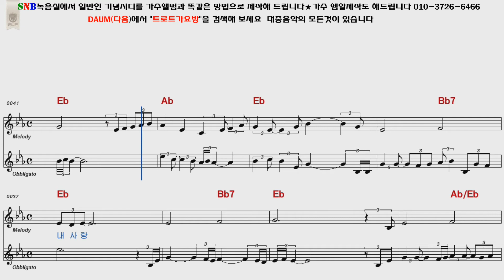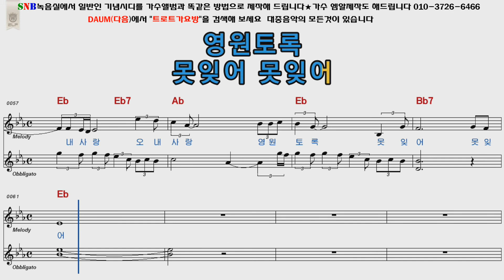유심초 사랑이여